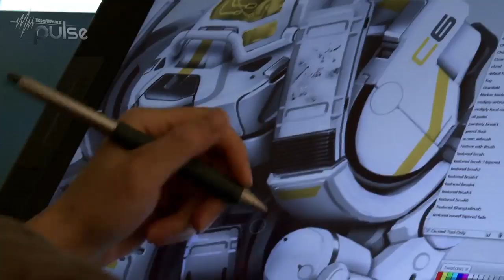Mass Effect 3 - Multiplayer on Bioware TV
New video from Mass Effect 3 showcasing the new multiplayer by Casey Hudson (Executive Producer).